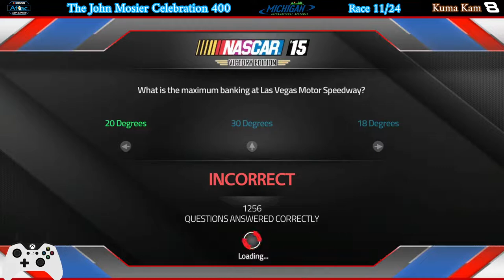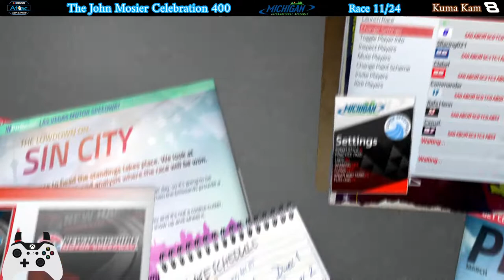The John Mosier Celebration 400 | Aflac Cup Series | S12 | Race 11 | Michigan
Footage provided by Kuma III, check out his channel below!